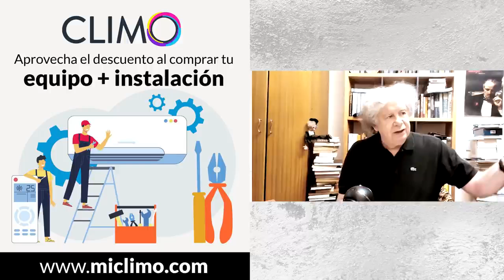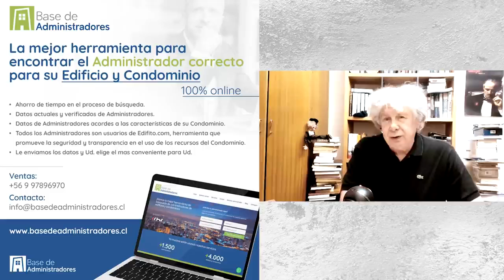El Villegas 5 de Mayo- Apruebo vs Rechazo